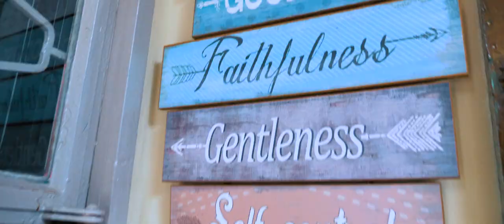Custodio | Cinematic Vlog | Lumix GH5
Byaheng laguna muna tayo
Sa may rollybeck resort!

GEAR USED
►BEST RUN AND GUN CAMERA
►BEST VLOGGING CAMERA
►MY FAV LENS
►BEST WIDE ANGLE LENS
►BEST BOKEH LENS
►BEST VLOGGING LENS
►BEST VLOGGING MIC
►BEST LIGHTWEIGHT GIMBAL
►FILM LOOK FILTER
►BEST VARIABLE ND's
►STEP UP ADAPTER RING
►VILTROX EF-M2 II